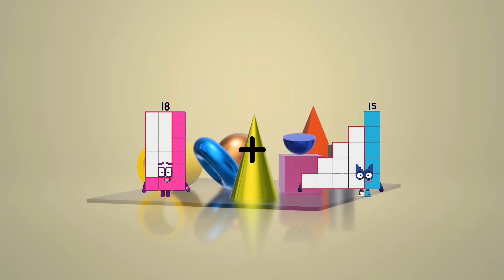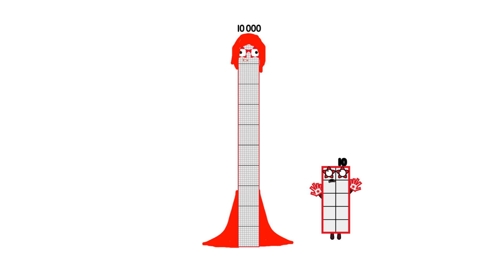Numberblocks Math: Undecimalblocks Square on the Moon | Numberblocks Step Squad | LEVEL 2 | #111